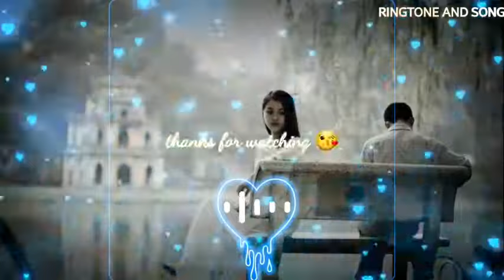Kho gya gum ho gya wakt se churaya tha jo apna banaya tha jo sed💔💔😭😭 song